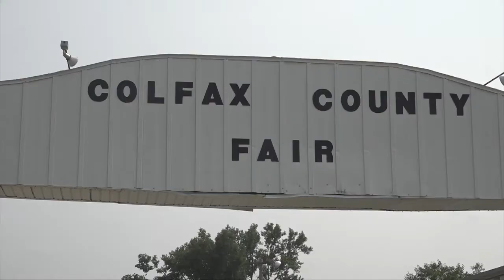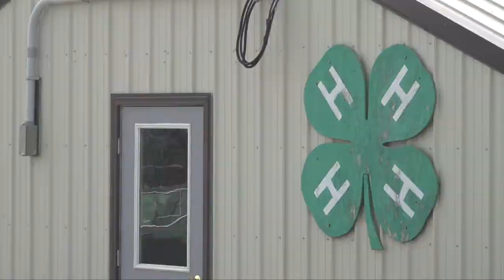County fair to celebrate 100 years, brings in new entertainment